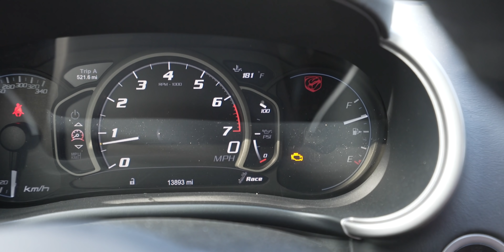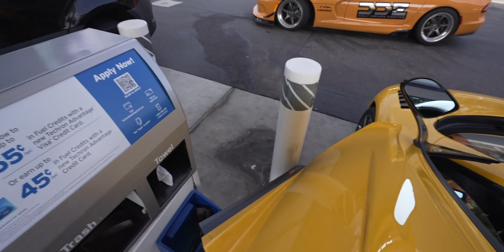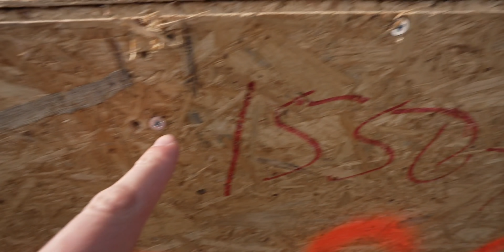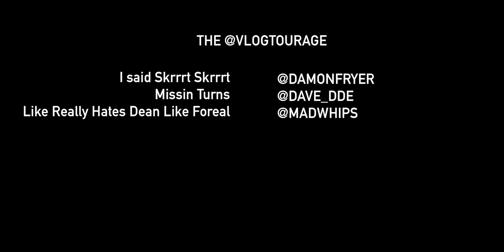WHAT HAPPENED TO OUR LAMBORGHINI SUPER TROFEO EVO?